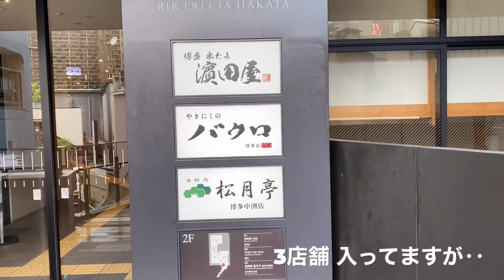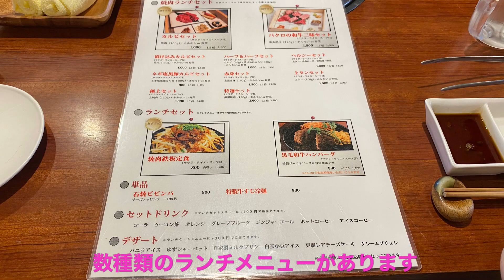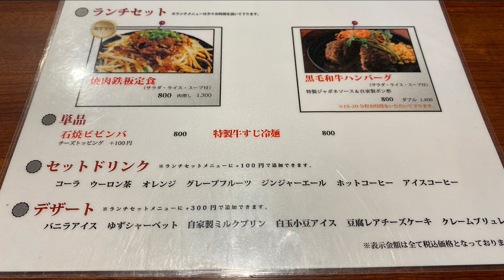［福岡グルメ］1000円で高級焼肉ランチ！ご飯 スープおかわりOK